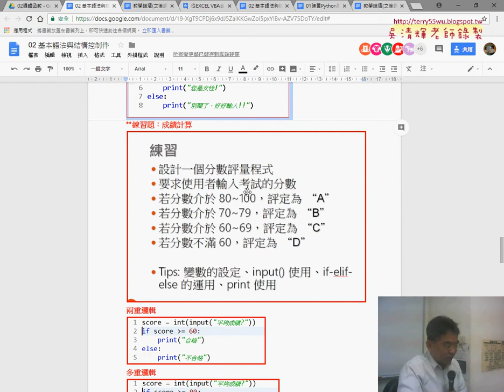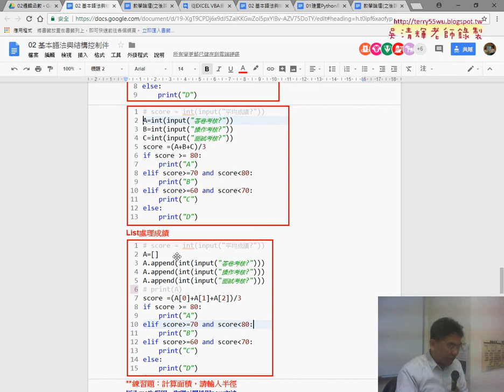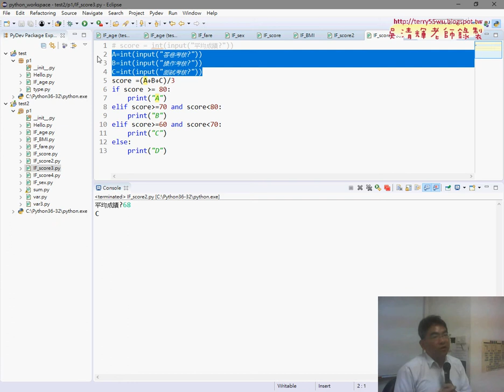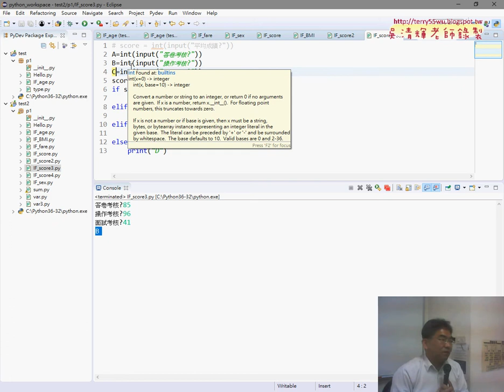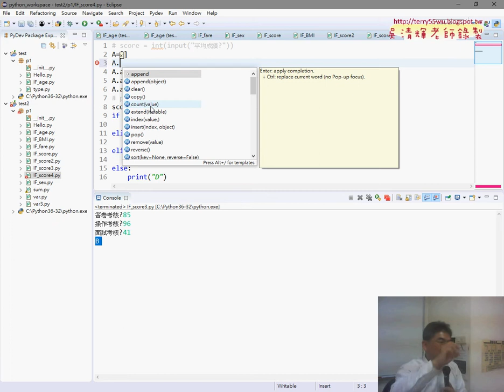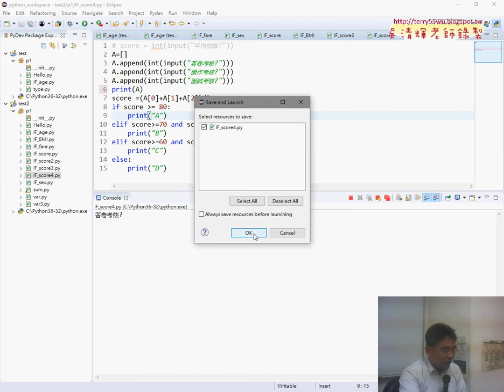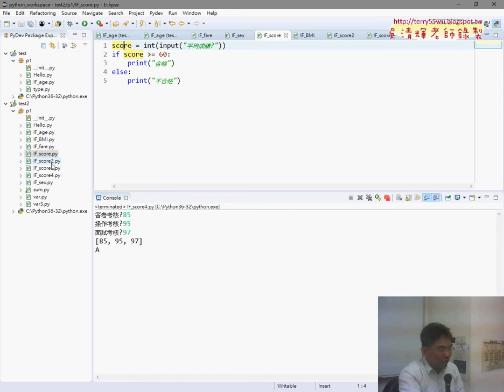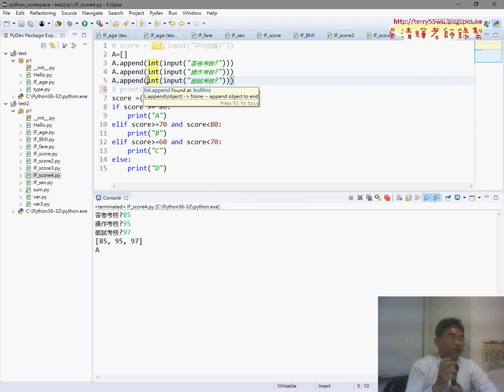06 成績計算與使用List型別